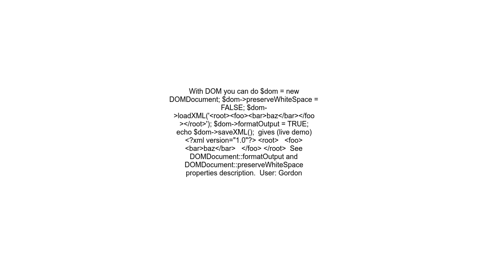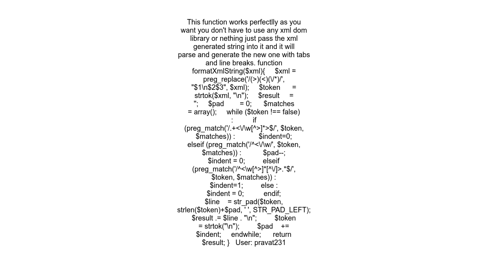format xml string